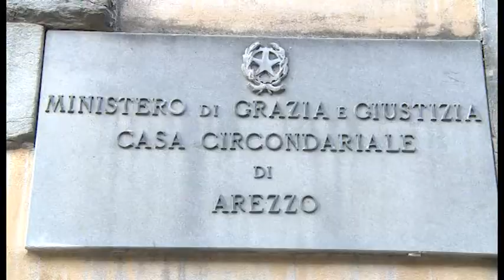Arezzo, scarcerato il 18enne che uccise il padre con una fucilata